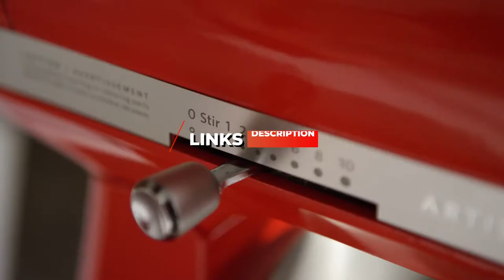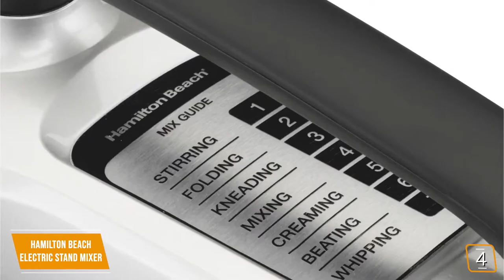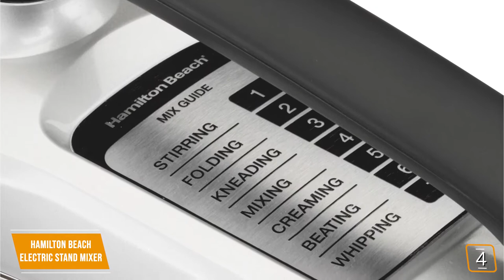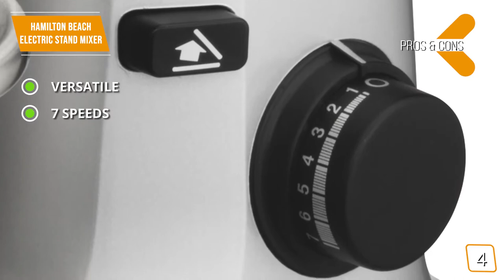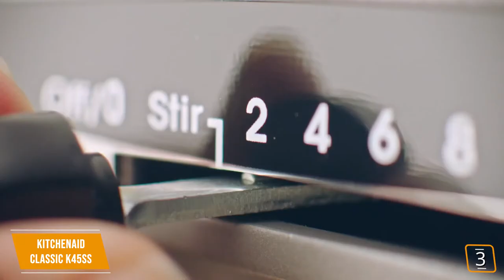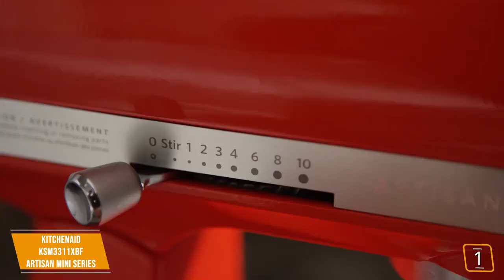5 Best Stand Mixers in 2020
👉5 - Sunbeam 2594 350-Watt MixMaster
👉4 - Hamilton Beach Electric Stand Mixer
👉3 - KitchenAid Classic K45SS
👉2 - KitchenAid KSM150PSAC Artisan Series
👉1 - KitchenAid KSM3311XBF Artisan Mini Series

No company has paid to be a part of this list. We received no sponsorship money in the creation of this video.